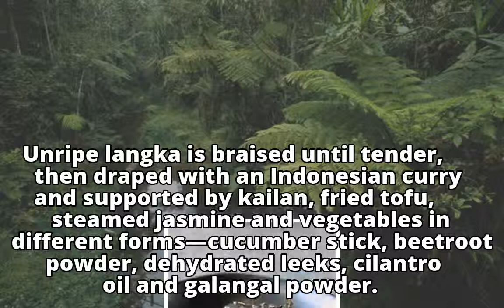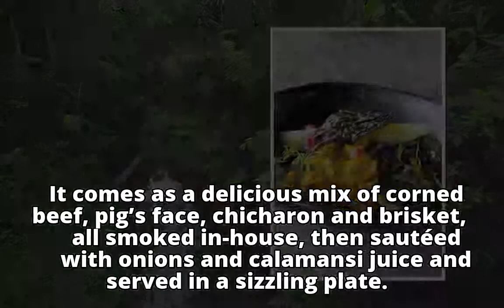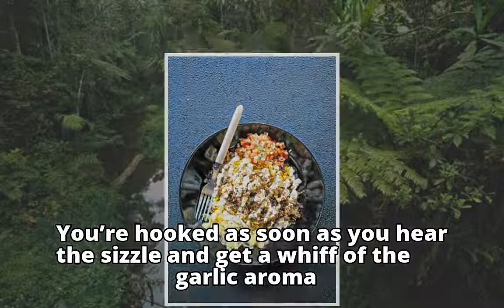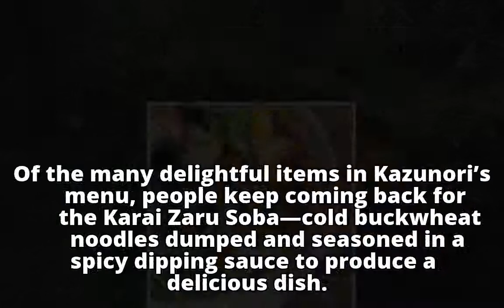15 standout dishes in 2017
15 standout dishes in 2017
15 standout dishes in 2017
15 standout dishes in 2017